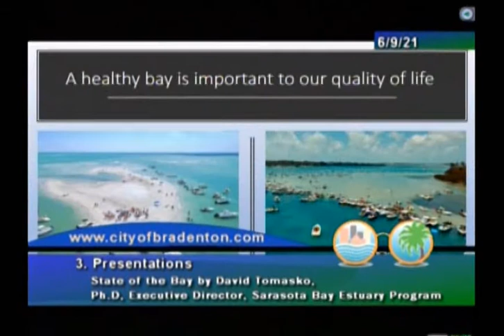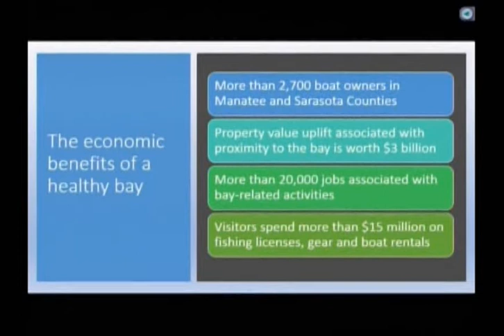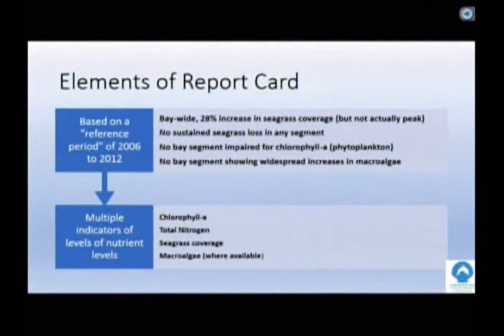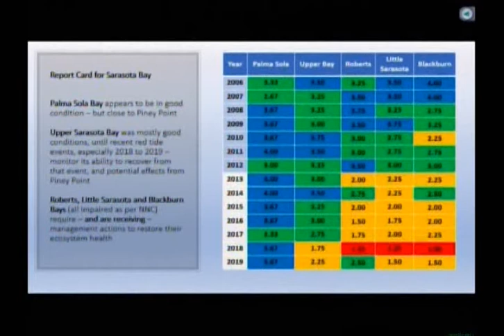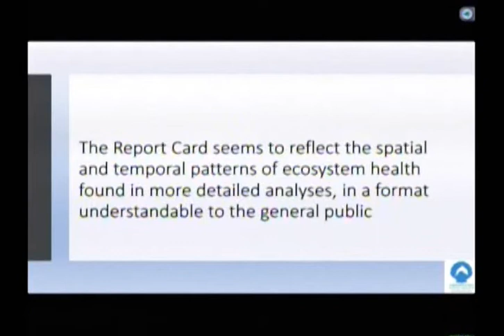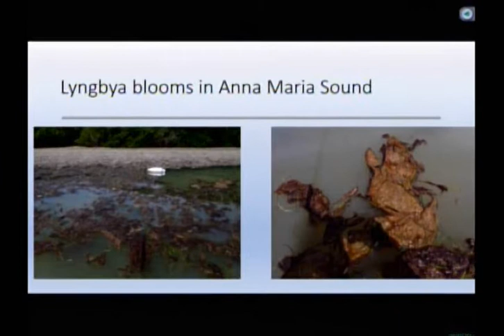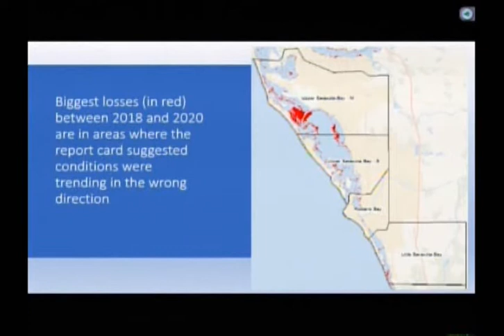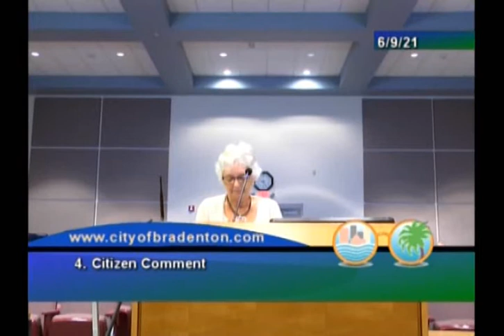Bradenton City Council Meeting, June 9, 2021